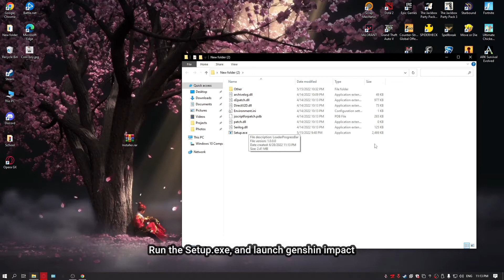GESNHIN IMPACT HACK | NEW UPDATE | CHEAT | Free Download Pc | 2022